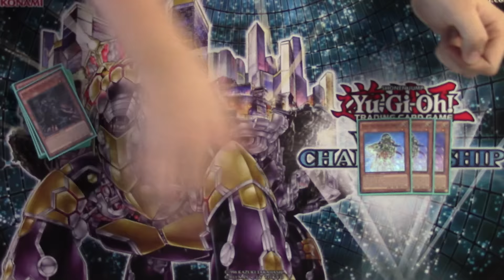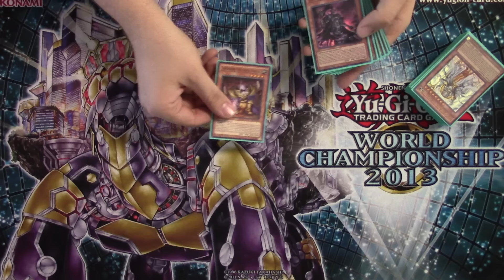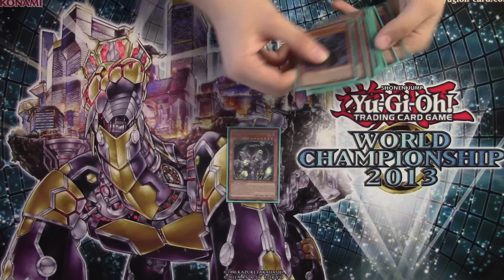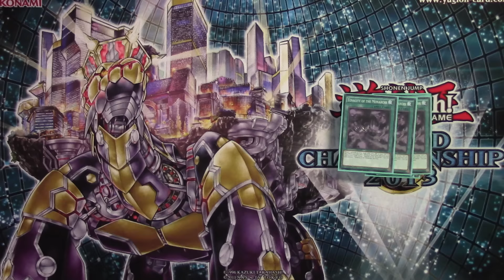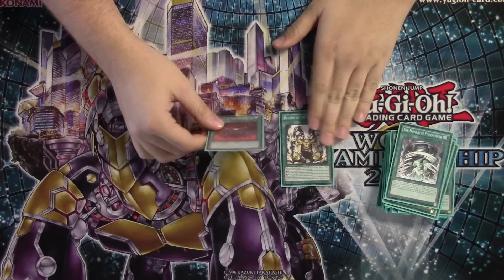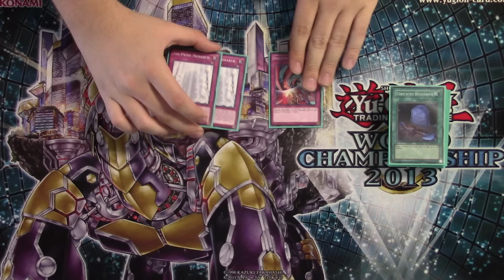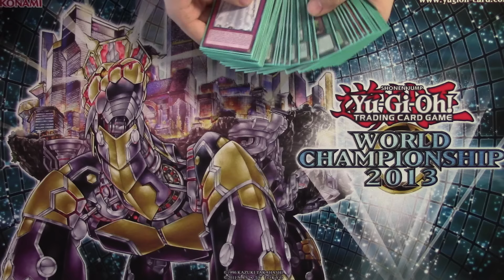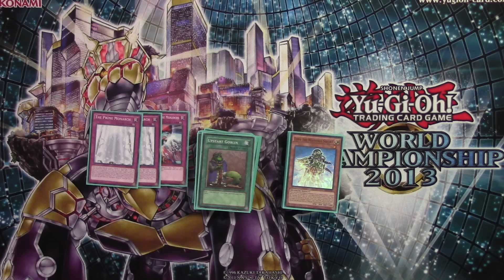Yu-Gi-Oh! Monarchs Deck Profile January 2016